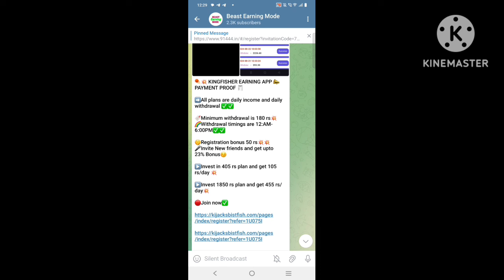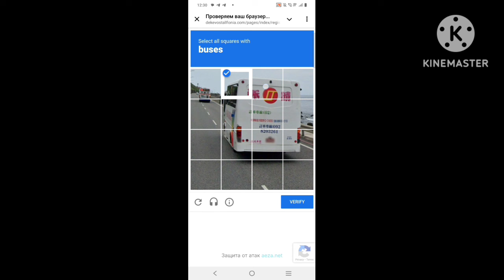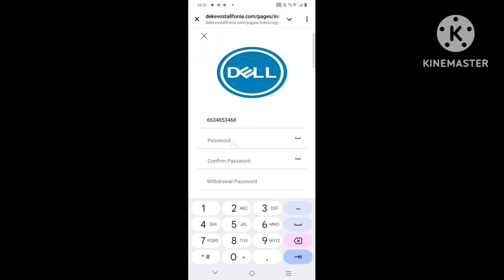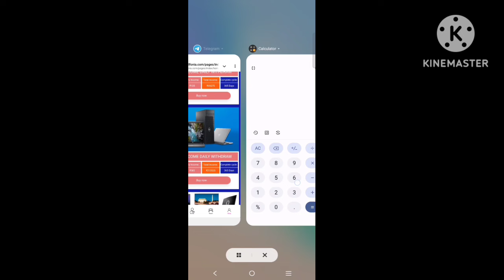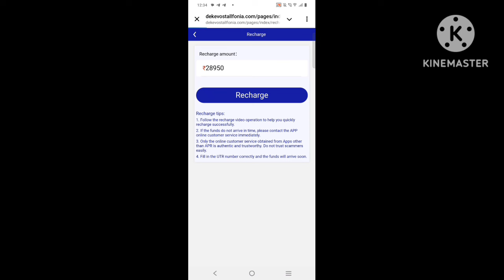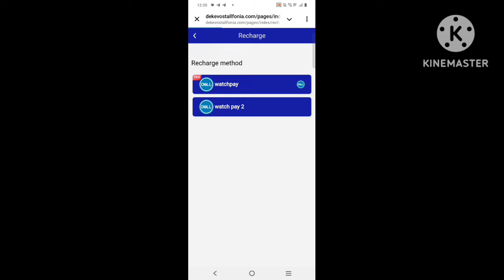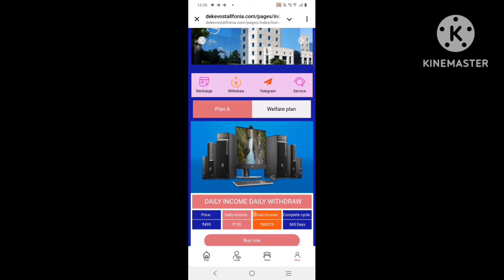Dell app kab tak chalega|Dell app se paise kaise kamaye|main invest kare ki nhi|Dell Earning App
Dell earning app |Dell app se Paisa kaise kamayen |
Dell earning app real or fake